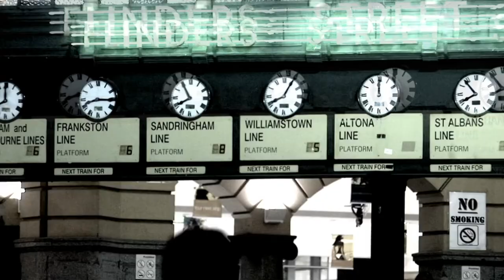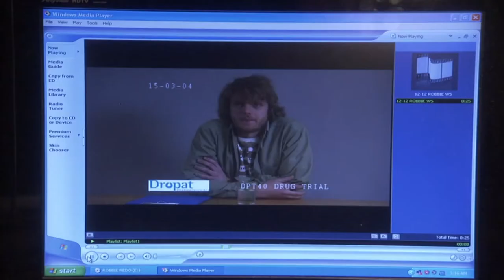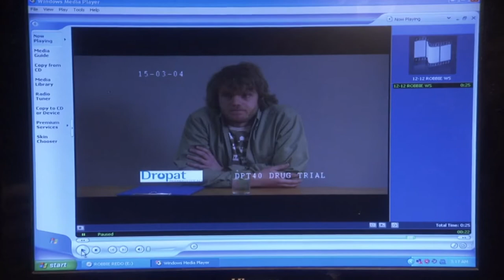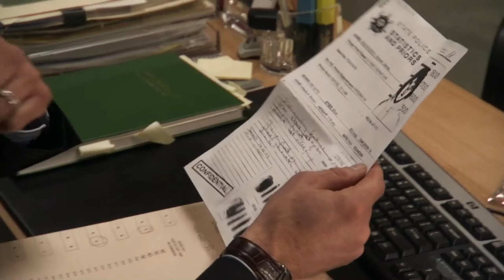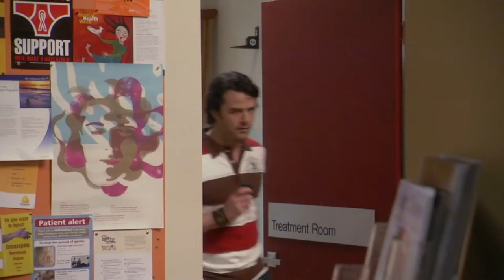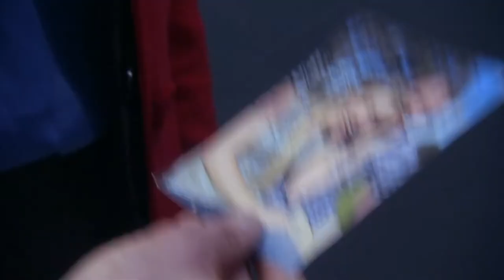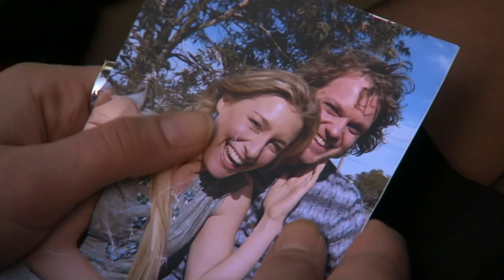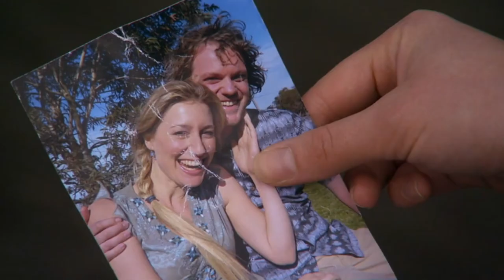Bridget's Suspects Her Flatmate Is Trying To Poison Her | Canal Road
Canal Road Season 1 Episode 12

When Bridget falls ill, some suspect her drug-using party lifestyle is to blame. As her symptoms worsen, however, Bridget becomes convinced that her flatmate, Diana, is trying to poison her.

Canal Road is a medical and legal advisory centre where the lives of inner-city professionals and their patients entwine in a story of mystery and intrigue.

Content licensed by Blue Ant International to Little Dot Studios.